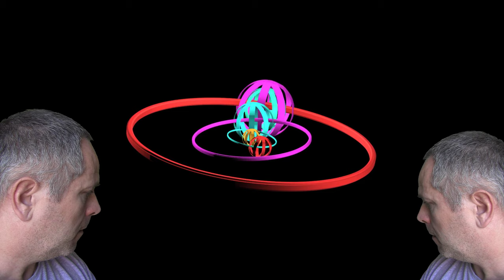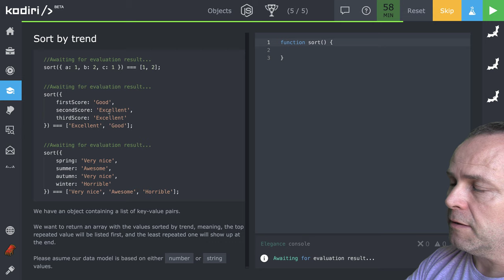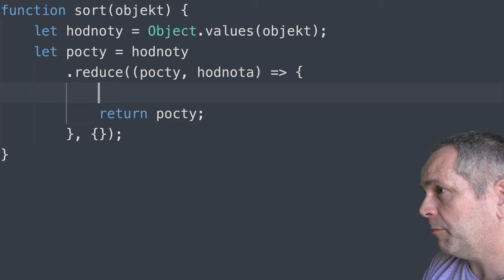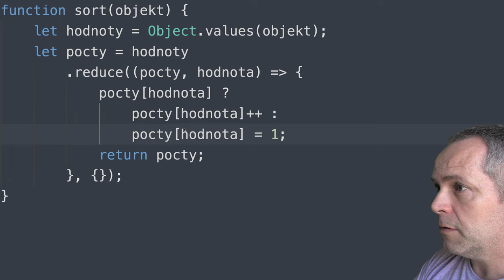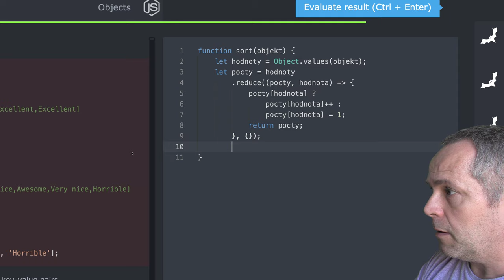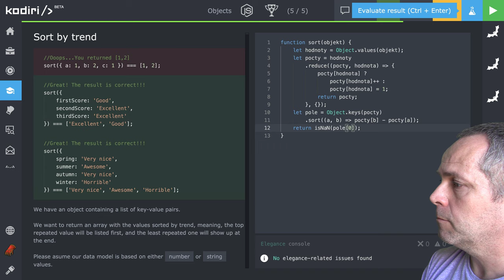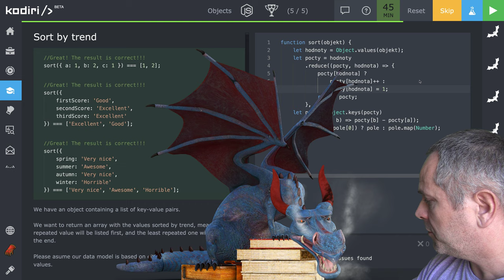🧩 1234 {__} - hľadáme trend - JavaScript - Kodiri slovensky